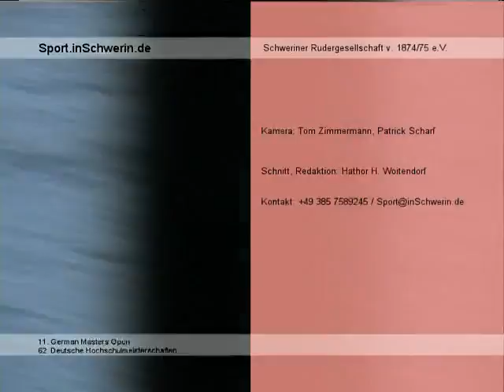Sport inSchwerin 11s1 T 04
Schweriner Rudergesellschaft 11.German Masters Open, 62.Deutsche Hochschulmeisterschaften, First Mecklenburg Open